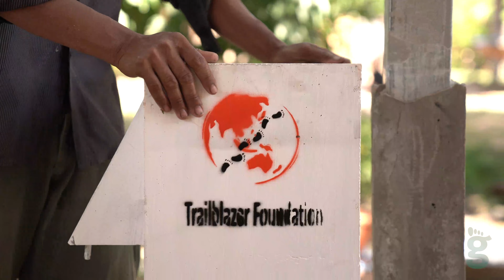Globalteer Clean Water in Depth Cambodia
The innovative project tackles some of the deadliest symptoms of extreme poverty by addressing one of the root causes; lack of clean drinking water. By giving communities access to clean, disease-free drinking water the risks of illness are significantly reduced.